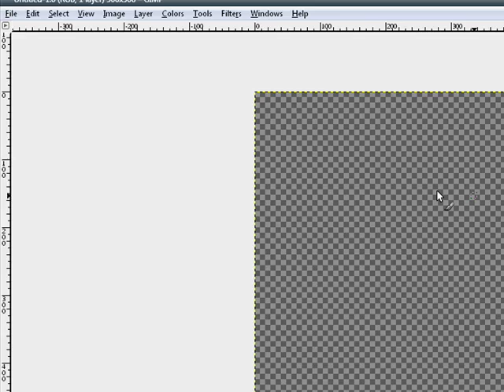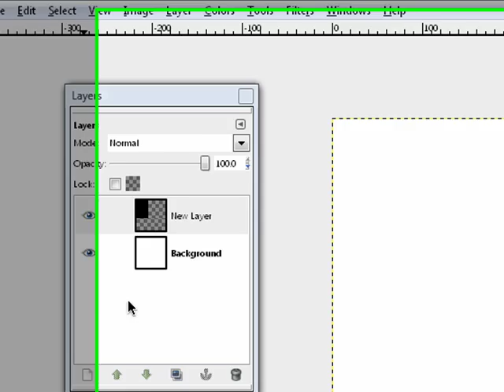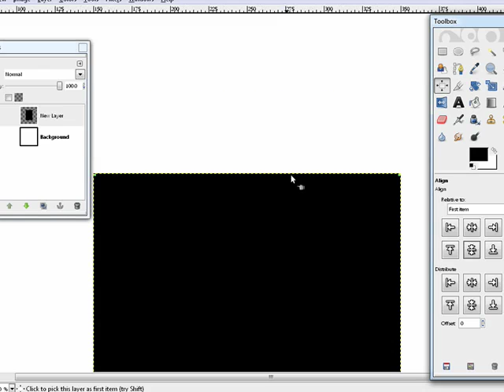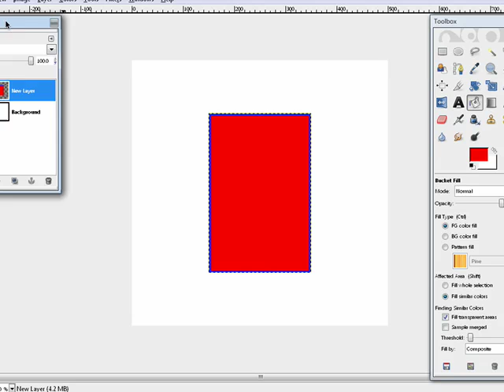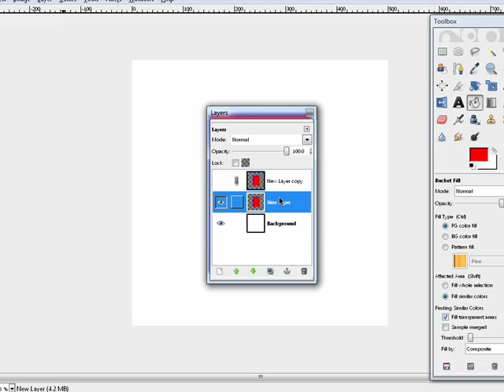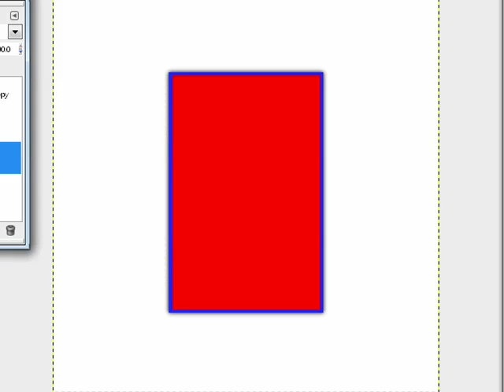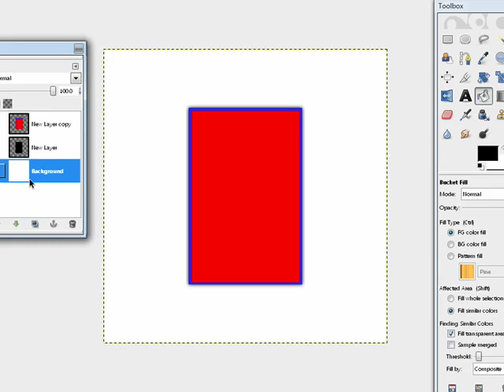how to make a drop shadow with the gimp 2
hello and welcome to my first p.c. video on youtube, and the opening of my channel. in this tutorial i will show you how to make a drop shadow effect in the gimp 2. you can download the gimp